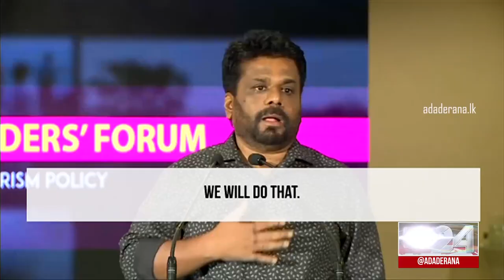Anura Kumara stresses on improving Sri Lanka's image (English)